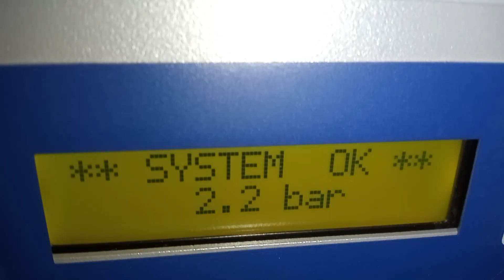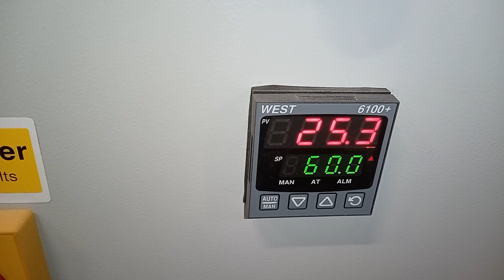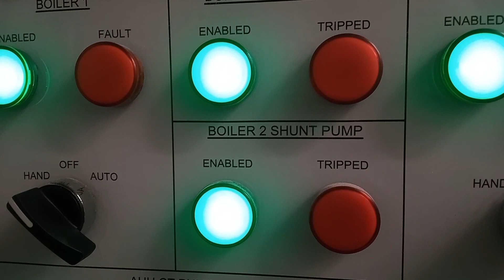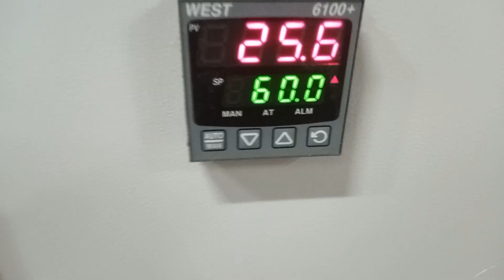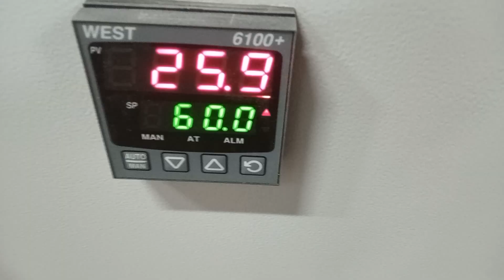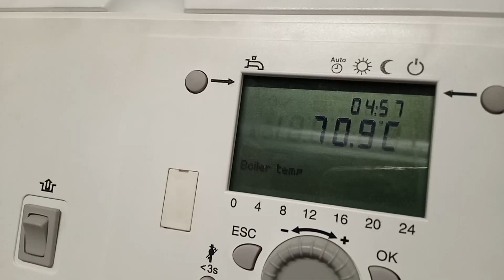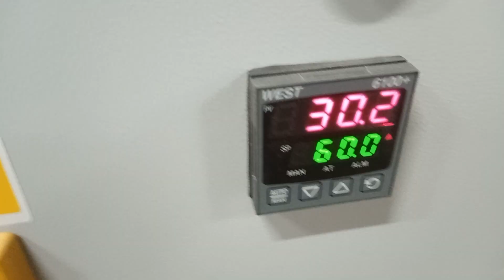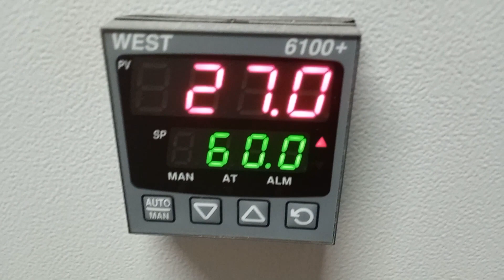MAJOR LEAK!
This video is for qualified and competent commercial gas safe registered engineers only.

Do not take it as advice, do your own due diligence before carrying out any work.

Please ensure that you are gas safe registered and follow the current regulations.

Carry out your safety checks. Your Flues, Air, Gas, Safety device checks/ 26.9 checks.

Do an overall risk assessment and wear PPE when necessary.

Safe Isolation Procedure & electric safety:
Identify the source(s) of supply. Test your digital multimeter / approved voltage indicator & volt stick to make sure that it is working properly. Isolate the supply, disconnecting the system from the mains. Place the voltage free wires into a terminal block/wago. Secure or “lock off” the isolation using your safety padlock, preventing any tampering. Put do not use signs up on the switch you have isolated/locked off. It is good practice to wear gloves, rubber sole boots, have an electrical safety mat underneath you whilst working on high voltage and use VDE tools. Ensure that you are qualified & / or competent to work on high voltage.

Refer to your manufacturer instructions.

These videos have been made in good faith to encourage working standards, mindsets and knowledge in the industry.